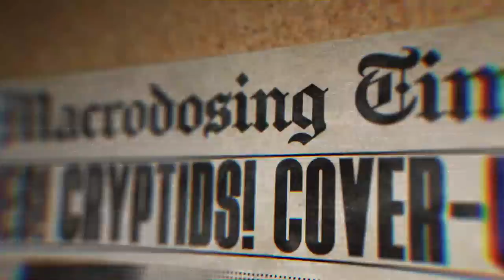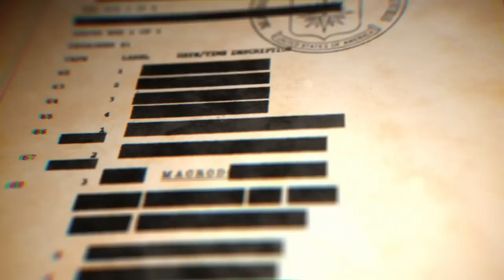Tyler Carnevale's Journey To The Top of Mt. Everest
Billy, Donnie and PFT are joined by Tyler Carnevale to discuss his trip up Mount Everest.